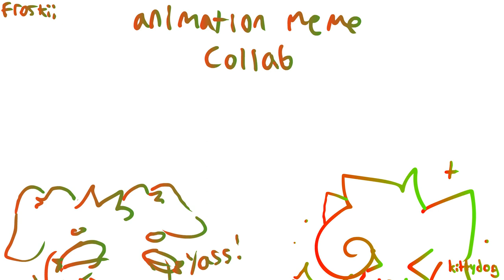ima bad bitc h | meme | collab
REAL SHIT‼😡we did a colab on my computer irl, we both worked on the animation and the bg stuffs, i love how it came out

programs used: adobe animate 2019, firealpaca for thumbnail
FPS: 12